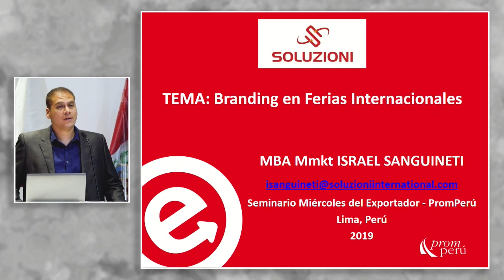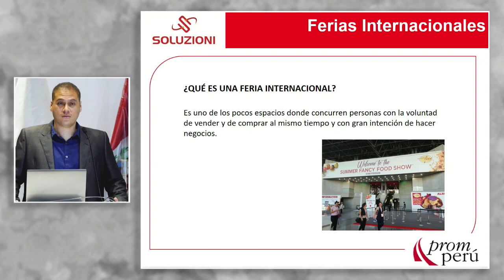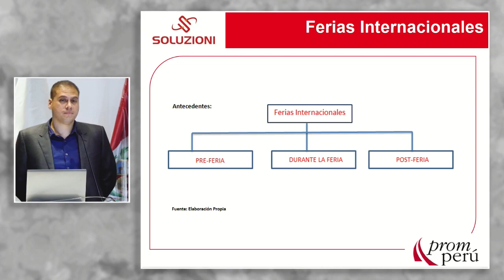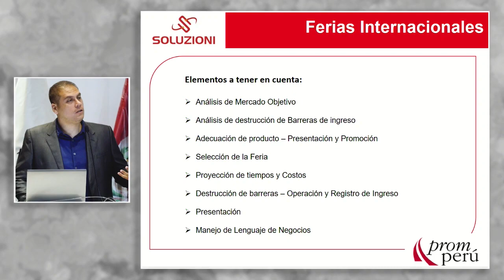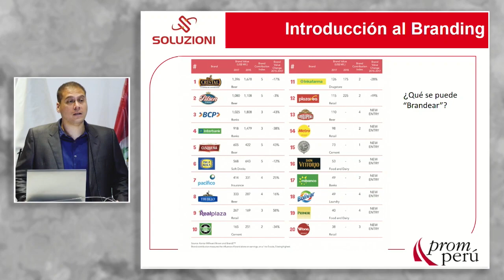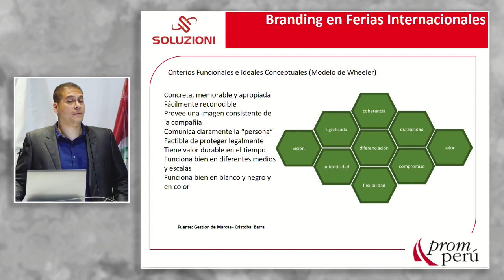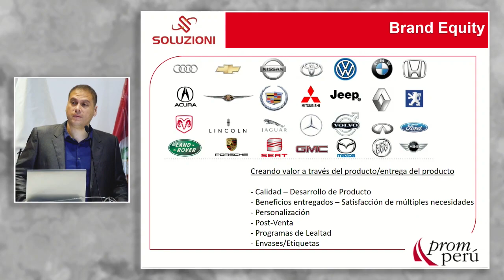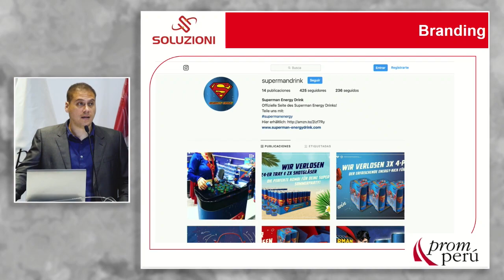Branding en ferias internacionales: SANGUINETI, Israel (27 de Marzo)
"Branding en ferias internacionales"